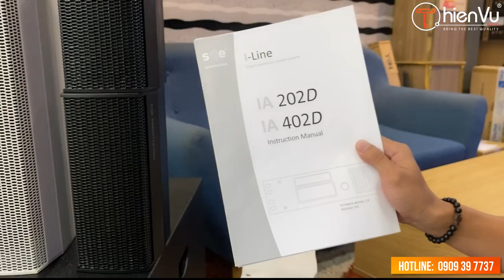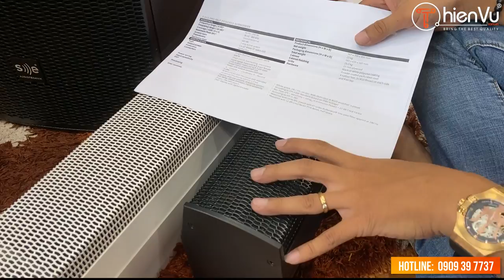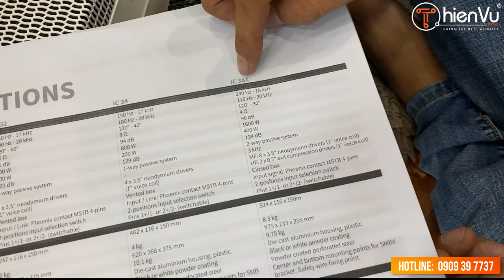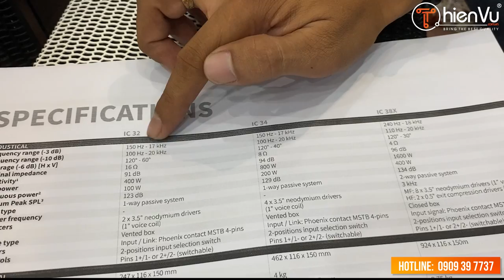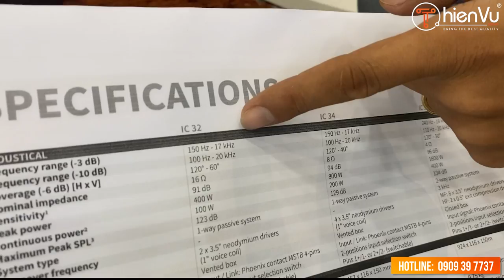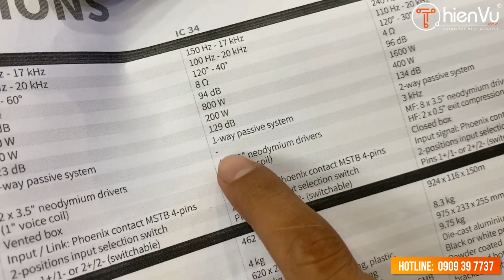"Phát Hiện Loa Mới" Chất Lượng Cho Bộ Dàn Karaoke | Dòng i-Line của SE AUDIOTECHNIK | Thiên Vũ Audio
Khám phá dòng loa karaoke mới toanh tối giản diện tích và không gian lắp đặt cho những căn hộ nhỏ.
Chất âm và công suất mạnh mẽ không kém gì các dòng loa karaoke lớn trên thị trường.
𝗦𝗲 𝗔𝘂𝗱𝗶𝗼𝘁𝗲𝗰𝗵𝗻𝗶𝗸 𝗜𝗖𝟯𝟮 - 𝗜𝗖𝟯𝟰 chắc chắn sẽ khuấy đảo thị trường âm thanh karaoke trong năm nay